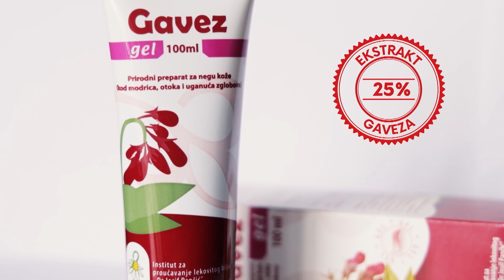Nikola Belić, gost emisije "Lice nacije" - TV Pančevo